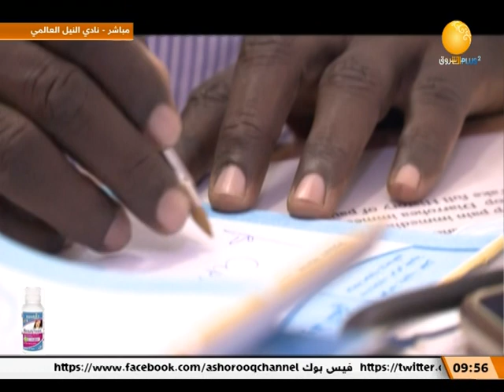صباح الشروق يستضيف مهندس طبق محمد ـ عضو لجنة متابعة إدخال الكهرباء القومية لمدينتي المجد وبابنوسة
الضيف: مهندس طبق محمد عبد الله ـ عضو لجنة متابعة إدخال الكهرباء القومية لمدينتي المجلد وبابنوسة
ـــــــــــــــــــــــــــــــــــــــــــــــــــــــــــــ

الشروق_ الفضائية
Ashorooq Tv
ـــــــــــــــــــــــــــــــــــــــــــــــــــــــــــــ